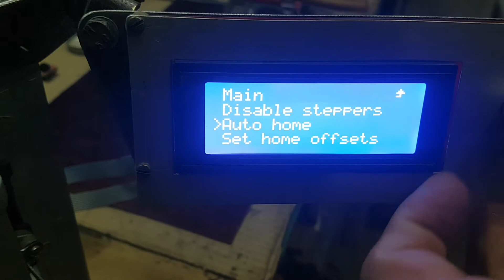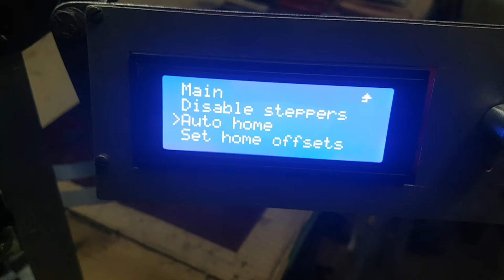3d printer из CD - проба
Делаю 3D принтер с нуля из CD. Посмотрите, что получилось...